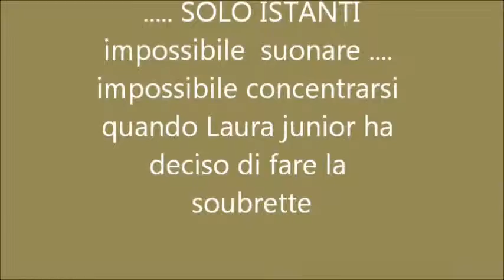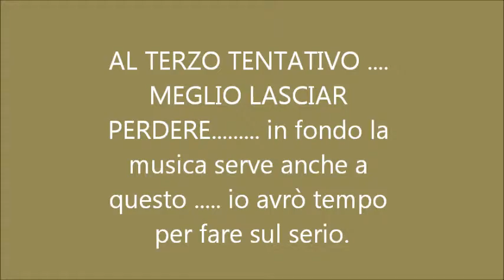Filmato ok 1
Non vi e' una descrizione, un titolo ... come si f a concentrarsi in queste condizioni? Ma va benissimo cosi'.